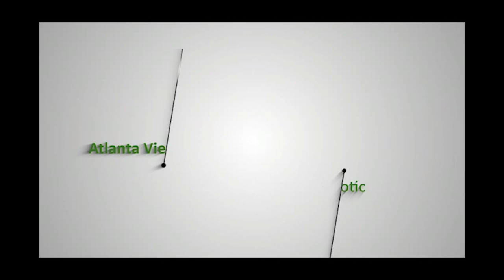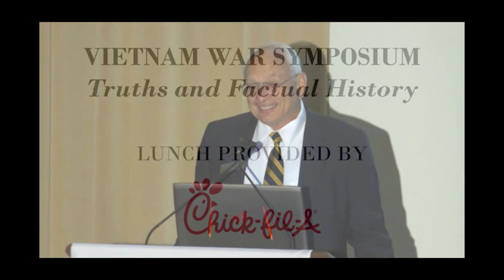“Truths and Factual History of the Vietnam War”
Vietnam War Symposium at Atlanta History Center, Nov 2, 2019

In this Segment: Welcome by Alan Gravel, Board Chairman, Atlanta Vietnam Veterans Business Association Foundation Board; Alan’s introduction of Symposium Moderator RJ Del Vecchio; RJ’s Symposium Overview and introduction of Dr. Robert F. Turner.

Symposium Background: Hosted by the Atlanta Vietnam Veterans Business Association, the symposium was attended by over 400 Vietnam veterans, AVVBA members and interested citizens, including Vietnamese Americans. R.J. &quot;Del&quot; Del Vecchio, Executive
Secretary of Vietnam Veterans for Factual History, vvfh.org, moderated the symposium. Speakers were Dr. Robert F Turner, Distinguished Fellow at the Center for National Security Law, University of Virginia. (JD and SJD, University of Virginia School of Law); Dr. Michael Kort, Professor of Social
Sciences, Boston University. (BA Johns Hopkins, Ph.D. New York University); Dr. Mark Moyar, Director of the Office of Civilian-Military Cooperation, US Agency for International Development (B.A., Harvard University. Ph.D. Cambridge University).